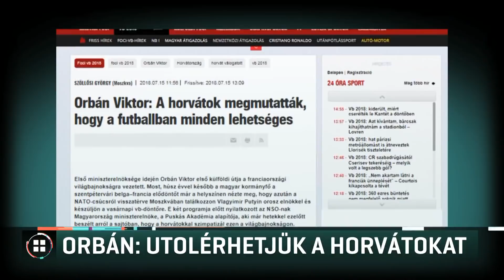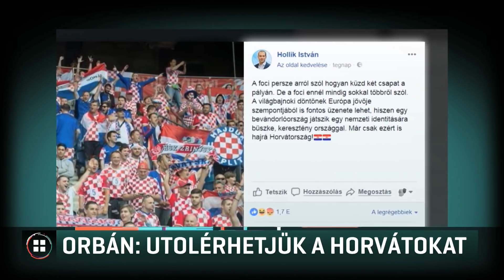Orbán: utolérhetjük a horvátokat 18-07-16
Bizakodó nyilatkozatot tett Orbán Viktor a magyar foci jövőjéről. Szerinte nincs olyan ok, ami lehetetlenné tenné, hogy a magyar futball utolérje a horvátot – ezt a tegnapi VB döntő előtt mondta a Nemzeti Sportnak Moszkvában. A kormányfő Horvátországnak szurkolt, ahogy Hollik István is. A KDNP-s politikus a meccs előtt azt írta Facebook-oldalára, hogy egy bevándorlóország játszik a keresztényekkel, és ennek fontos üzenete lehet Európa jövőjével kapcsolatban is. A szocialisták szerint viszont a VB üzenete az, hogy kidobott pénz a magyar focira költeni.